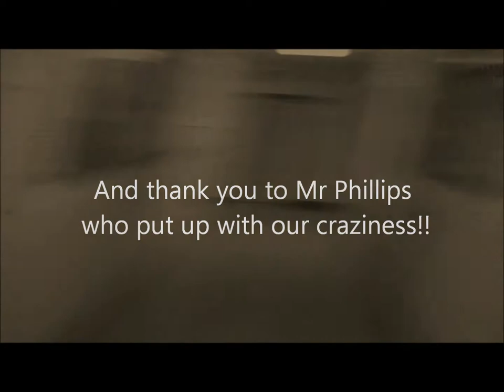Advanced Computing S6 Show 2012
The background video for the Adv. Computing act for the S6 show, created by Jonathan Fyfe.